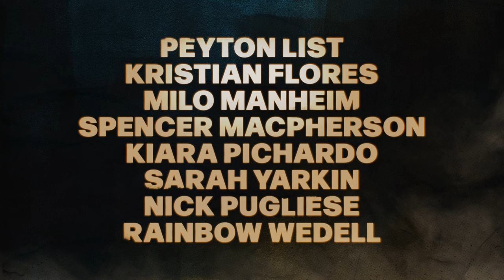Tráiler Oficial | Espíritus en la Escuela | Paramount+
¿Alguien ha visto a Maddie Nears?

Atrapada en el más allá, Maddie decide investigar su desaparición con un grupo de otros estudiantes que también viven en el limbo en la secundaria 👻

EspiritusEnLaEscuela llega a ParamountPlus este 14 de mayo